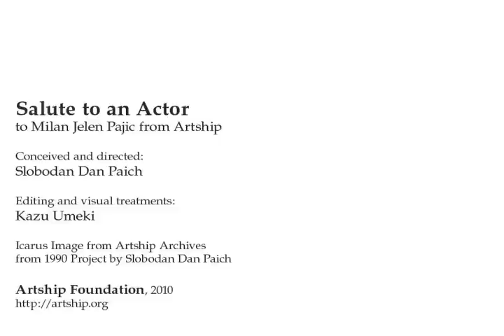Salute to an Actor | Artship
Salute to an Actor
to Milan Jelen Pajic from Artship

Conceived and directed:
Slobodan Dan Paich

Editing and visual treatments:
Kazu Umeki

Icarus Image from Artship Archives
from 1990 Project by Slobodan Dan Paich

Artship Foundation, 2010